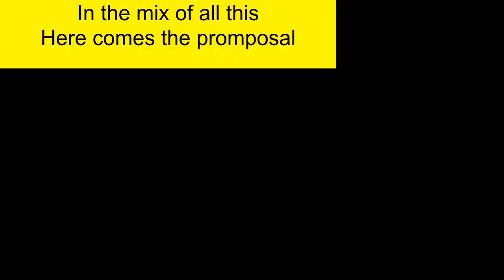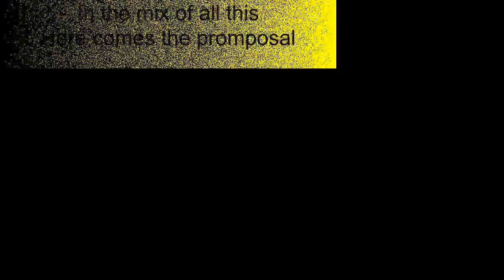State Speech competition with a Promposal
If you have every been to a HS speech competion you can relate to this video.  If you haven't check out the energy of the room!